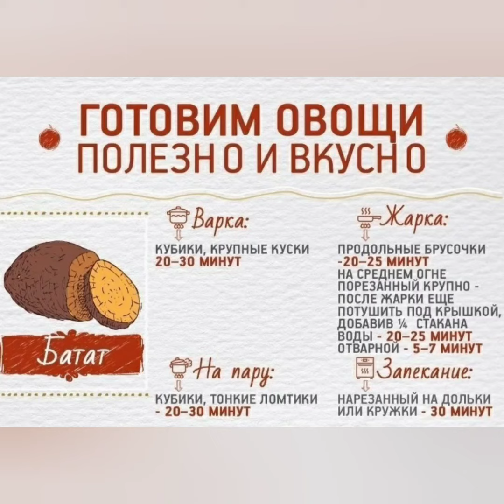Готовим ВКУСНО и полезно Батат и репчатиый лук.